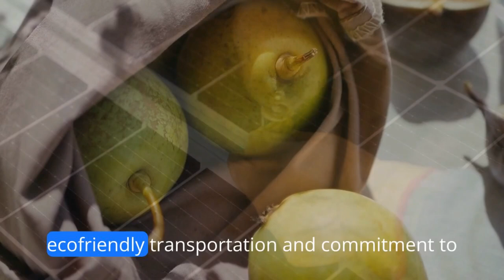Top 10 Cleanest Cities in the World 2024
Cleanest Cities in the World 2024"

In this episode, we delve into the serene landscapes and immaculate streets of the Cleanest Cities in the World for the year 2024.

Join us as we venture into cities where cleanliness is not just a duty but a way of life. From the gleaming skyscrapers of Singapore to the charming canals of Zurich, we'll traverse through meticulously maintained parks, spotless streets, and innovative waste management systems that set these cities apart as beacons of environmental consciousness.

Discover the secrets behind the remarkable air quality of Helsinki, where eco-friendly initiatives and green spaces harmonize with modern infrastructure. Experience the tranquility of Adelaide, where efforts towards sustainability have transformed it into a shining example of cleanliness and livability.

In our exploration, we'll uncover the cultural significance of cleanliness in Kyoto, where ancient traditions blend seamlessly with modern eco-conscious practices. And we'll marvel at the futuristic skyline of Oslo, where innovative technologies and a commitment to reducing carbon footprints have propelled it to the forefront of global sustainability rankings.

Prepare to be inspired as we showcase the dedication and ingenuity of the citizens and governments alike, who have worked tirelessly to create urban environments that are not only clean but also vibrant, healthy, and welcoming to all.

Join us on this enlightening journey as we celebrate the Cleanest Cities in the World 2024, where the pursuit of cleanliness is not just a goal but a testament to the harmony between humanity and nature.